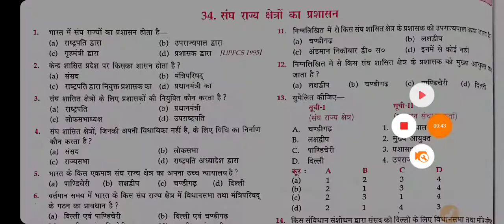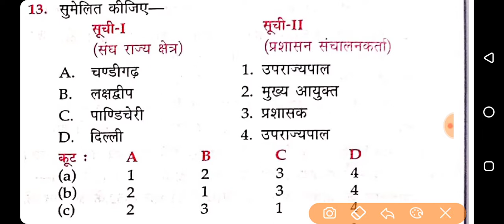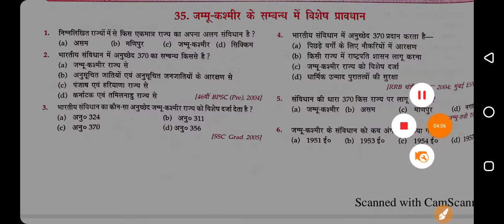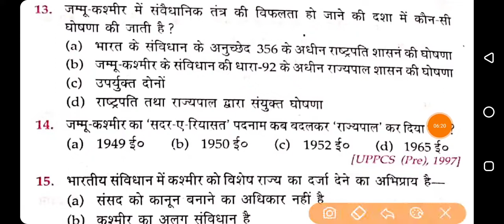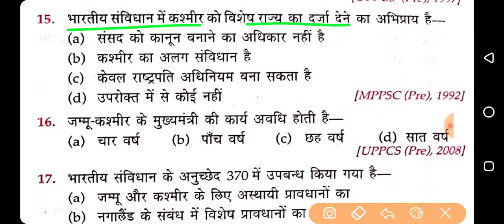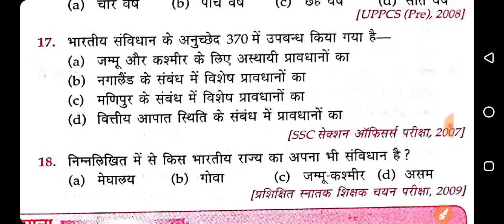Indian polity #34 संघ राज्य क्षेत्रों का प्रशासन